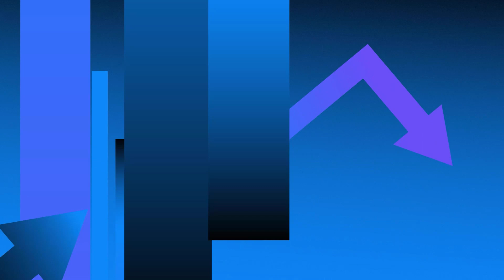Ryszard Miodoński - Czy to już jest moment by kupować akcje? Co dalej z Pepco? Wybory, a GPW.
Korekta na GPW się przedłuża. Na rynkach panuje nerwowa atmosfera. Czy to jest dobry moment na to by zainteresować się już akcjami czy lepiej jeszcze poczekać? Będziemy się nad tym zastanawiać w  programie Prosto z Parkietu. Gościem Przemysława Tychmanowicza będzie Ryszard Miodoński, zarządzający w Insignis TFI. Naszego gościa zapytamy także:

Czy widać już zbliżający się koniec spadków na rynkach?

Czy przedwyborcza wyścig może mieć jeszcze wpływ na notowania na GPW?

Jaki scenariusz polityczny byłyby korzystny dla GPW, a który byłby negatywnym scenariuszem?

Które branże mogą skorzystać na wyborczych obietnicach?

Co może zrobić w środę RPP i jak zareaguje na to rynek?

Pepco…czy tak mocna przecena jest uzasadniona? A może to już okazja inwestycyjna?

Spółki nastawione na konsumenta obrywają przez zamieszanie wokół Pepco?